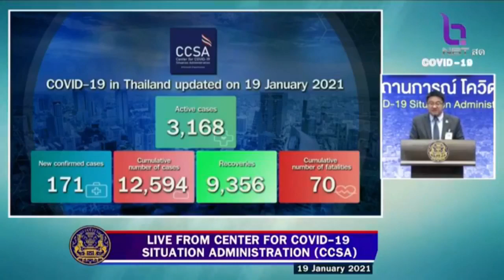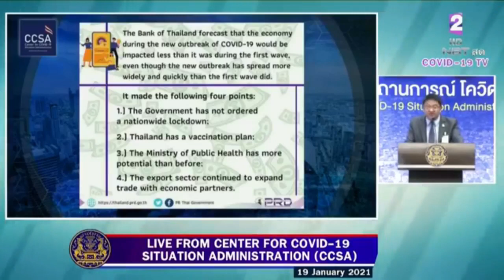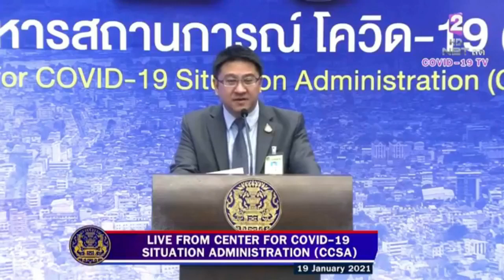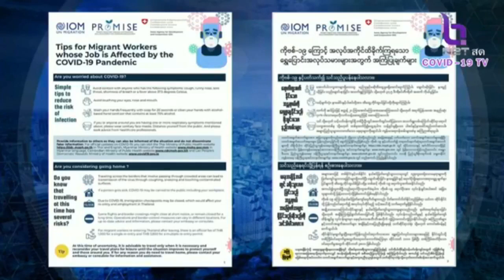Covid-19 Daily Briefing in English: January 19th, 2021 by CCSA Thailand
January 19th, 2021. An update from the Thai government regarding Thailand’s COVID19 situation. reporting from the Center for COVID-19 Situation Administration ( CCSA ) at Government House Speaker: Mr. Natapanu Nopakun Deputy Director-General of the Department of Information and Deputy Spokesperson of the Ministry of Foreign Affairs